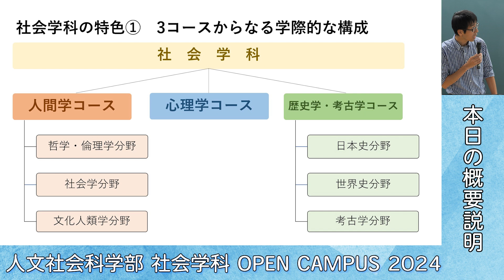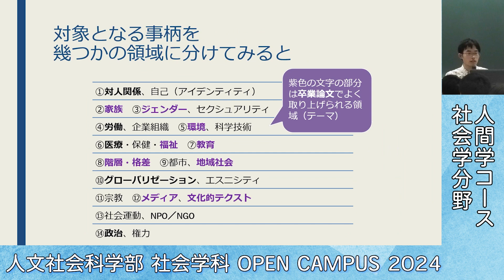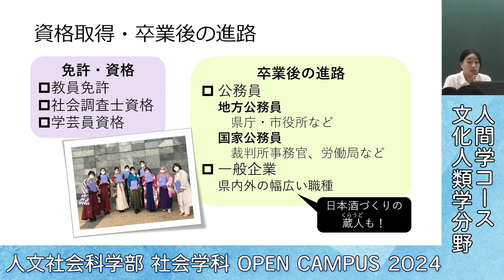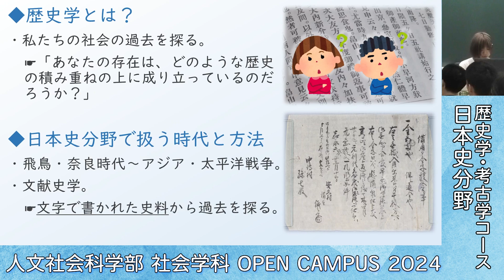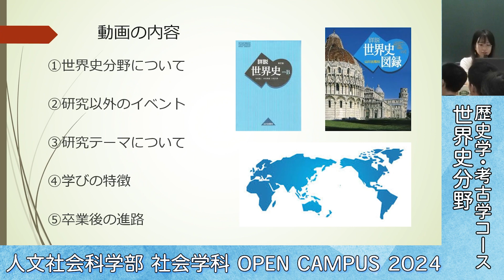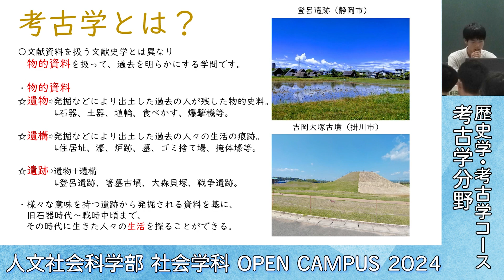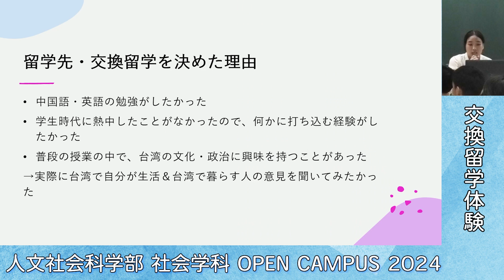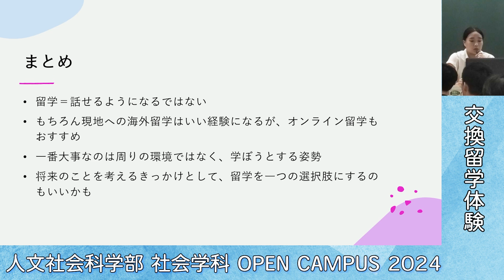【ダイジェスト】静岡大学人文社会科学部社会学科 オープンキャンパス2024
社会学科の構成（コース・分野） 0:26
哲学・倫理学 1:29
社会学 4:08
文化人類学 8:01
心理学 10:52
日本史 15:02
世界史 20:00
考古学 24:28
留学体験  29:22